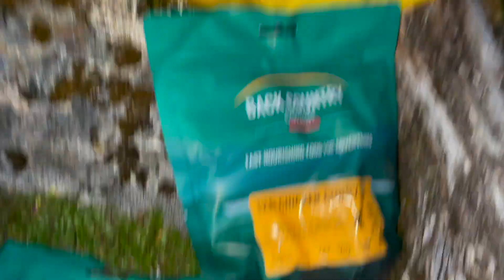Two Giant Wilderness Red Stags - Part 2 - New Zealand Hunting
The boys fly up an iconic West Coast river valley in search some red stag roaring action. The hard yards getting into some truely remote country definitely pays off!